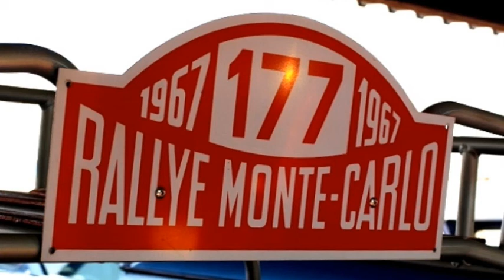思い出を作れる不思議な車...そんなミニの魅力を回想しながら浸る『キングスロード名古屋 「KingsRoad」』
撮影協力：キングスロード名古屋